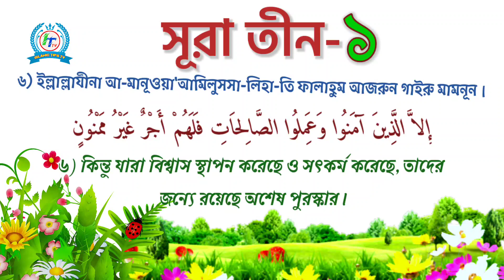৫টি নামাজের জন্য ছোট সুরা, সূরা তীন, সূরা কদর, সূরা দুহা, namajer jonno chhoto surah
৫টি নামাজের জন্য ছোট সুরা, সূরা তীন, সূরা কদর,  সূরা দুহা, namajer jonno chhoto surah

┄┄┅┅✪❂✵Welcome✵❂✪┅┅┄┄
Thanks for Visiting Islamictips tv : This Channel is an islamic channel. We create unique, educational & Knowledgeable content about every aspect of life relating to Islam.

at anytime 24×7.

      সূরা তাকাসুর,সূরা হুমাযা, সূরা কদর, সূরা তীন, নামাজের জন্য ছোট ছোট সূরা,নামাজের জন্য ৫টি সূরা পবিত্র কুরআন থেকে,নামাজের সূরা বাংলা,নামাজের মোনাজাত, নামাজ পড়ার নিয়ম, ফরজ নামাজ পড়ার নিয়ম, ফরজ নামাজ কিভাবে পড়বেন, কোরআন তেলাওয়াত, সুরা ফাতেহা কোরআন তেলাওয়াত, সুরা ফাতেহা তেলাওয়াত, সূরা তীন তেলাওয়াত, সূরা তীন পড়ার নিয়ম, সূরা তীন বাংলা উচ্চারণ সহ, সূরা তীন আরবী বাংলা উচ্চারণ সহ, সূরা কদর, ইন্না আনযালনাহু ফি লাইলাতুল কদর, ওয়াত্তিনি ওয়াজ্জাইতুন, অত্তিনি ওয়া জাইতুনি ওয়াতুরি সিনিনা, বাংলা কোরআন উচ্চারণ, সূরা কদর সূরা বাংলা উচ্চারণ,
নামাজের সূরা
সূরা তীন
namajer sura
surah fatiha
surah teen

এই ভিডিও টি আপনাদের জন্য বিশেষ উপহার, প্রিয় ইসলাম দরদী ভাই ও বন্ধুগন, যদি আপনাদের এই কাঙ্খিত ভিডিও টি ভালো লেগে থাকে তবে দয়া করে ভিডিও লাইক ও শেয়ার করুন, এবং সাবস্ক্রাইব করে  পাসের থাকা বেল আইকন টিকে প্রেস করুন। আসসালামু আলাইকুম।

🌴🌺🌹More others videos 🌹🌺🌿

🌹More information🥀🌹🥀

(নোট: কিছু পার্সোনাল প্রশ্নের জন্য ইমেইল করতে পারেন)